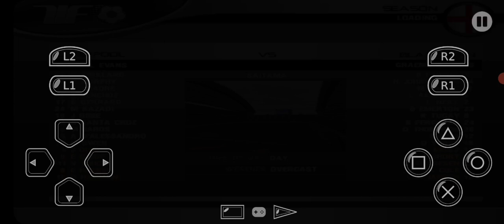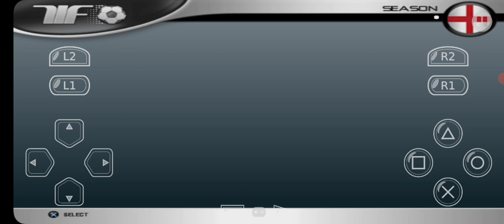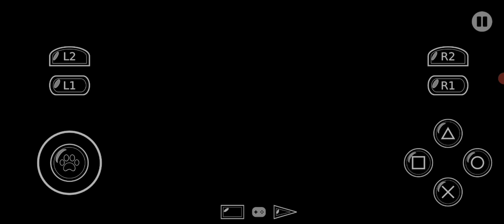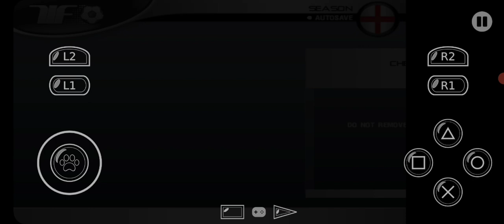Let's Play This Is Football 2004 Career Mode - Liverpool VS Blackburn Rovers [SESSION 27]